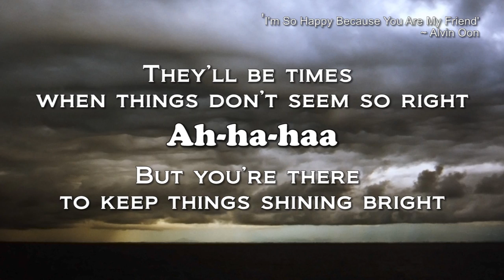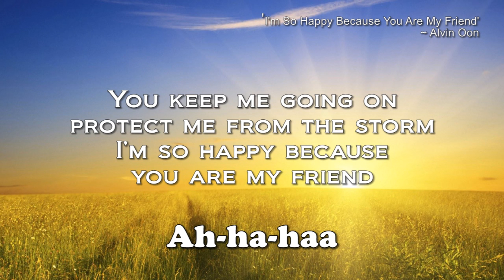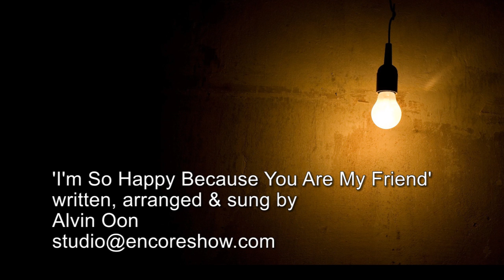I'm So Happy Because You Are My Friend - Alvin Oon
This is a song dedicated to FRIENDS! If you have a friend, share this original song I did for everyone to show your appreciation to your friends! Thank you for being a friend! Original song written, arranged and sung by Alvin Oon.